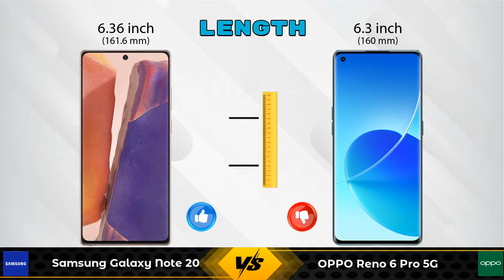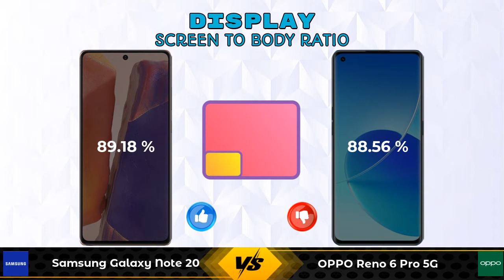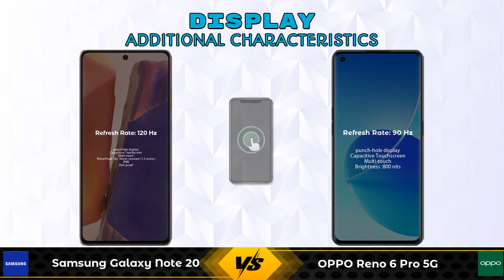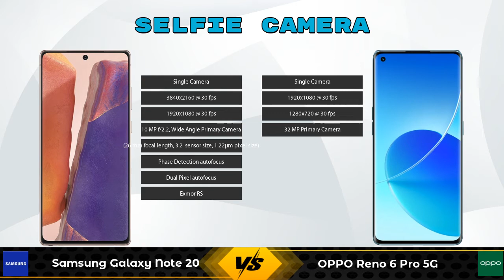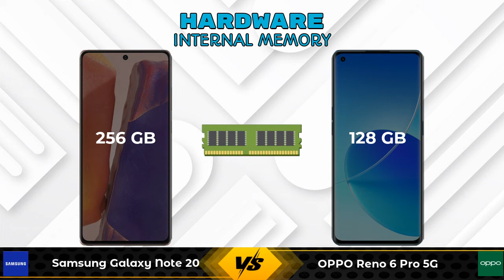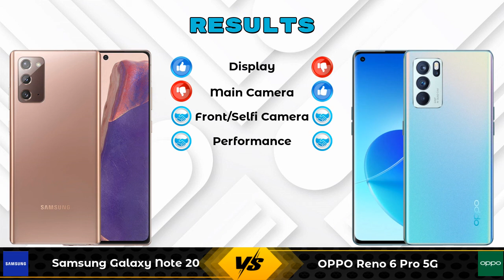Samsung Galaxy Note 20 Vs OPPO Reno 6 Pro 5G - Full Comparison [Full Specifications]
In this Video we are Comparing Samsung Galaxy Note 20 Vs OPPO Reno 6 Pro 5G with [Full Specifications].

Variant Details:
8 GB / 256 GB - 64980

Variant Details:
8 GB / 128 GB - 39680

Samsung Galaxy Note 20 Vs OPPO Reno 6 Pro 5G full specifications
OPPO Reno 6 Pro 5G Vs Samsung Galaxy Note 20 full specifications
Samsung Galaxy Note 20 Vs OPPO Reno 6 Pro 5G comparison
OPPO Reno 6 Pro 5G Vs Samsung Galaxy Note 20 comparison

Other Compitior Phone with Similar Price Range :

OnePlus 8T 256GB(12 GB / 256 GB) - 41999 , Release Date :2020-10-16
OnePlus 9 256GB(12 GB / 256 GB) - 54999 , Release Date :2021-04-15
OnePlus Nord 2 Pac Man Edition(12 GB / 256 GB) - 37999 , Release Date :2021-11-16
Samsung Galaxy S20 FE 256GB(8 GB / 256 GB) - 46999 , Release Date :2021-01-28